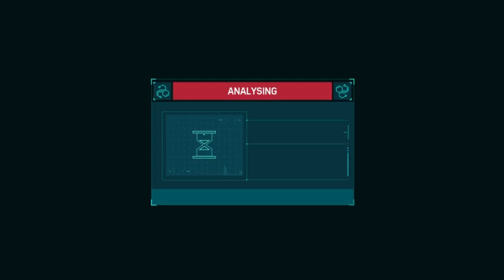|Spider-Man DLC|Episode 1|The Heist|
Vibe with me on Spotify: Flip da boss

Ily all

Thx ❤️